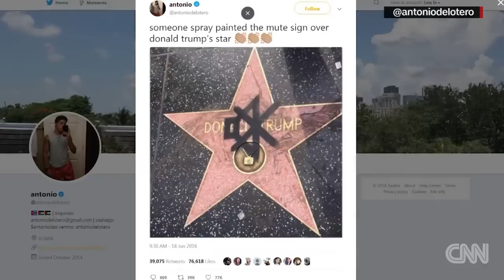Street artist strikes again on Trump's Hollywood star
A street artist put President Trump's Hollywood star behind bars. CNN's Jeanne Moos walks in the shoes of the abused star.